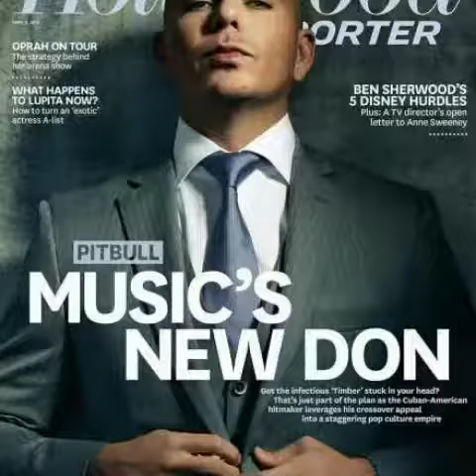Pitbull in hindi